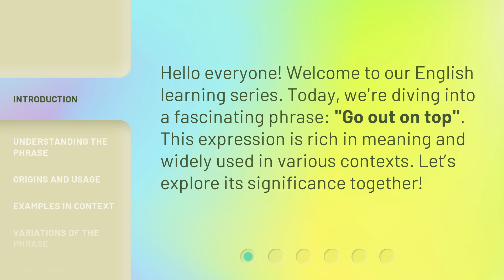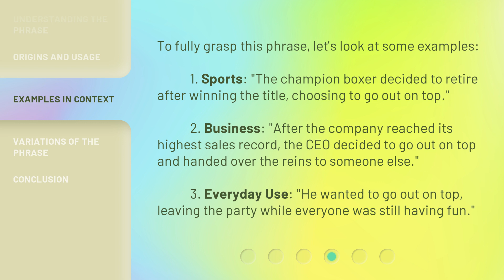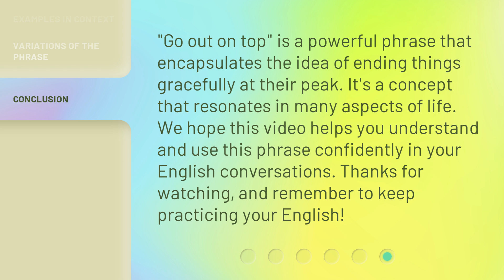Mastering English Phrases: Unveiling "Go Out on Top"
Mastering English Phrases: Unveiling 'Go Out on Top' • Discover the meaning and usage of the intriguing English phrase 'Go Out on Top' in this enlightening video. Learn how to incorporate this powerful phrase into your everyday conversations and impress others with your fluency and mastery of English.

00:00 • Introduction - Mastering English Phrases: Unveiling "Go Out on Top"
00:28 • Understanding the Phrase
00:52 • Origins and Usage
01:22 • Examples in Context
01:54 • Variations of the Phrase